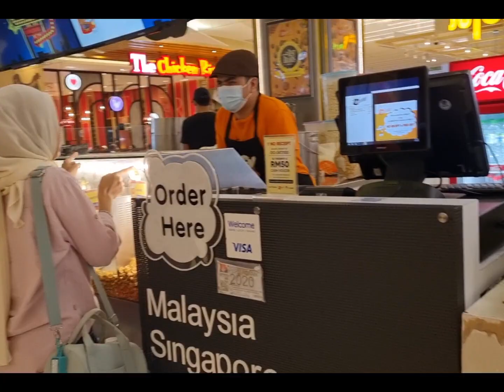The biggest shopping mall in Malaysia/ioi city mall putrajaya